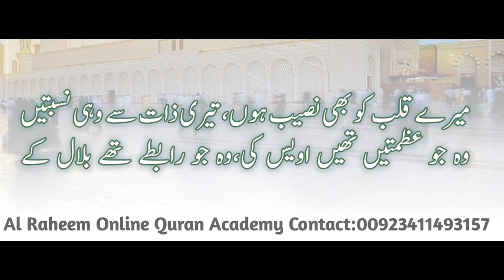Amazing Recitation - Surah Ad-Duha (Very Little kid) - The Qur’an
AL Raheem Online Quran Academy
Online Quran Tutor
Online Quran Academy live

Join us

Join us